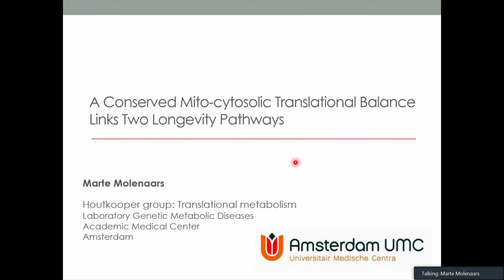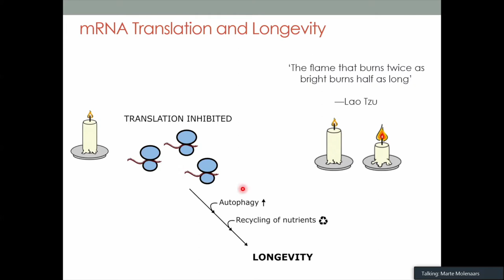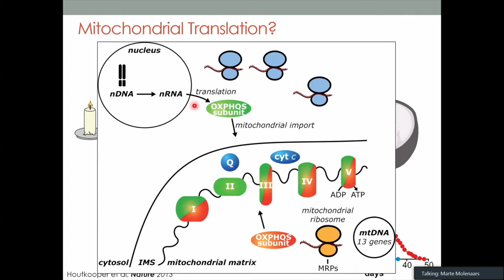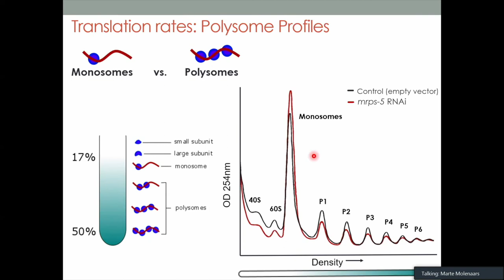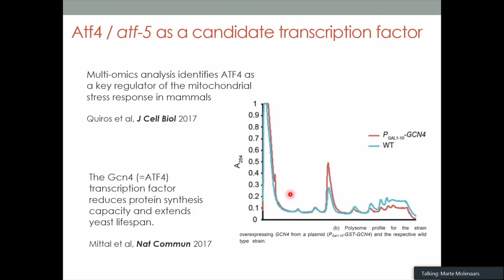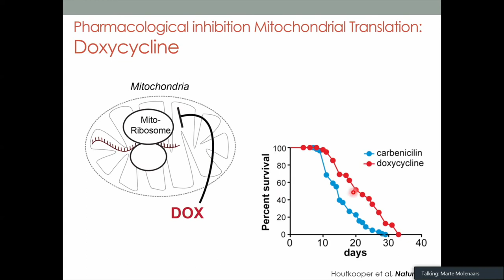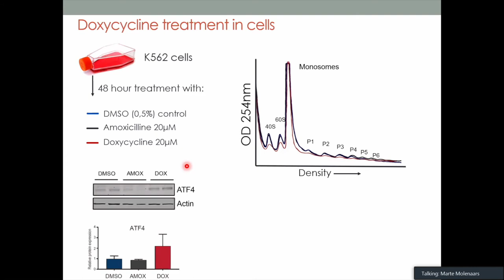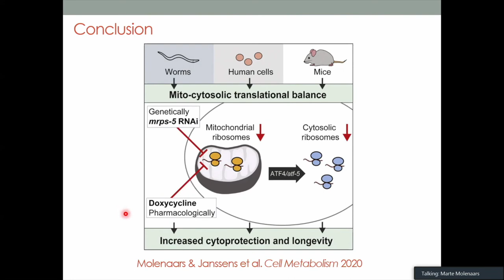Marte Molenaars - A Conserved Mito-Cytosolic Translational Balance Links Two Longevity Pathways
Marte Molenaars, Amsterdam UMC, Netherlands, presents at the 2020 Aging Research and Drug Discovery conference.